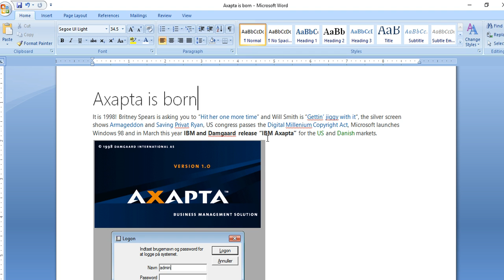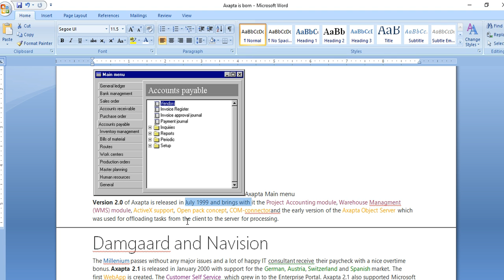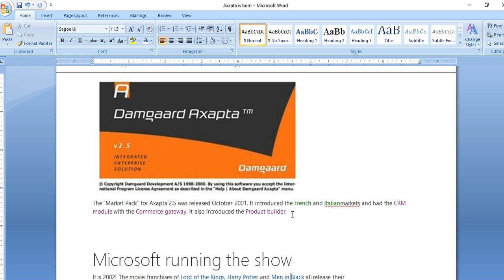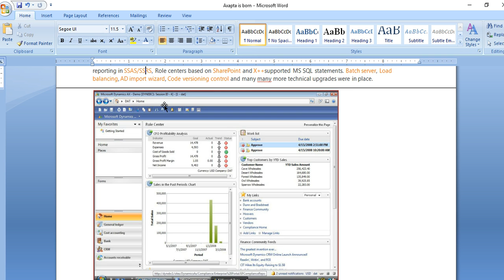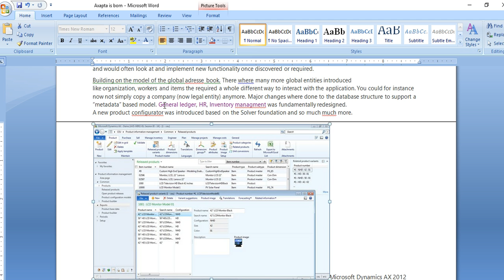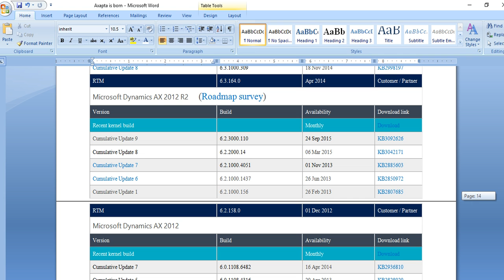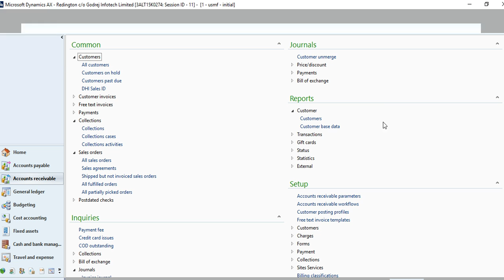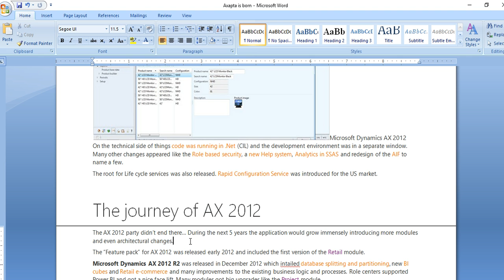Introduction✔️ of Microsoft Dynamics Ax and build version in Hindi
This video will give you Introduction of Microsoft Dynamics Ax and build version in Hindi.Following topics included in this clip.
1.Axapta is born
2.Build versions of MS Axapta
3.Purpose of different versions of Axapta.
4.Journey of ax 2012
5.CU and RU Updates
6.Roadmap survey
7.Axapta service packs
8. Purpose of ERP
9. Year of versions
10.Working knowledge of Axapta